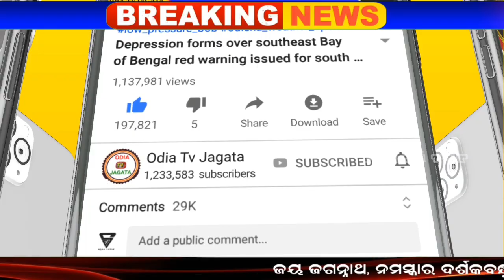Odisha Cyclone Latest Update News - Low Pressure Forms Cyclone Circulation Over Arabian Sea ବାତ୍ୟା 🌀